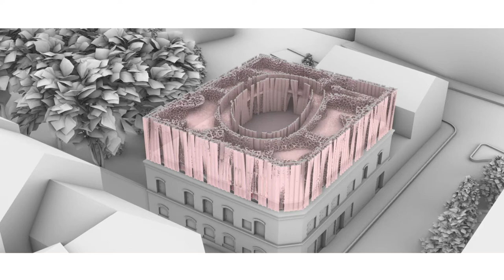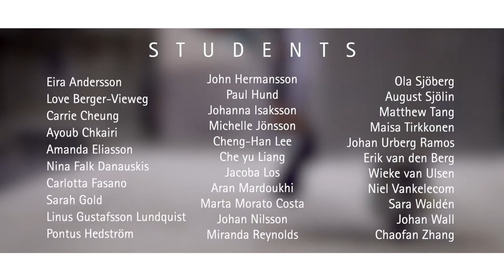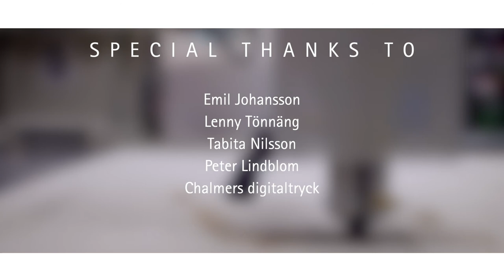Compound Cellulose Chalmers ACE Material & Detail 2019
This video is the result of the Chalmers Architecture and Civil Engineering MPARC Program Material & Detail Studio 2019. The project is titled Compound Cellulose and is a collaboration between M & D and the Would Wood Innovation Project. The project explored additive manufacturing in cellulose based materials using a pellet extruder mounted on a KUKA robotic arm at RISE. The course at Chalmers was taught by Jonas Lundberg, Jonas Runberger, Karin Hedlund, Kengo Skorick, Stefan Svedberg, Hseng-Tai Lintner